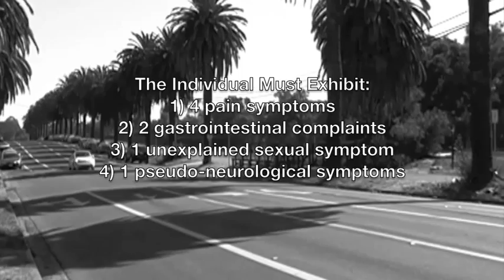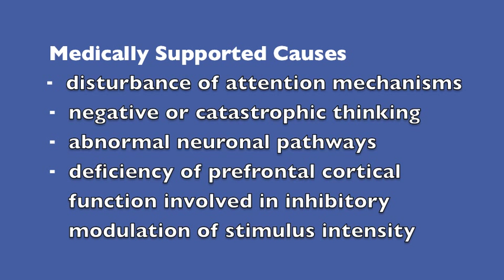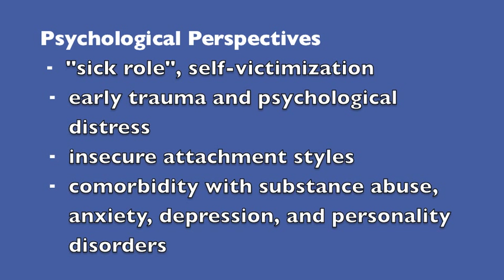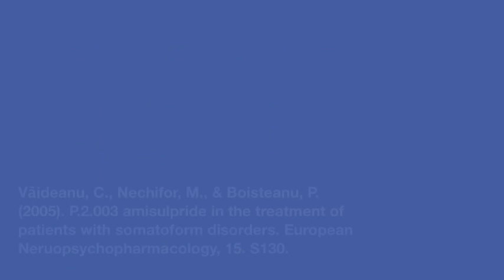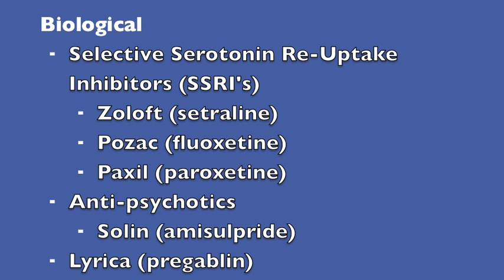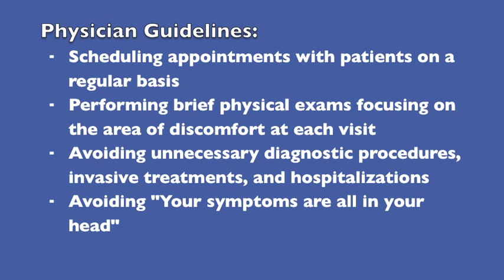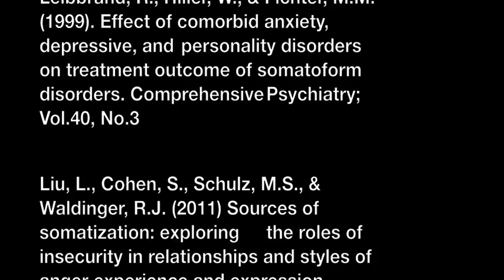Somatization Disorder- PSY 405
Abnormal Psychology- Fall 2013- Cal Poly SLO- Somatization Disorder